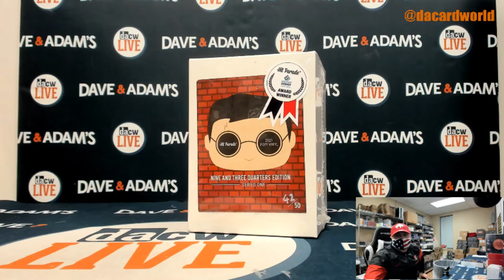Cory's Hit Parade funko pop break